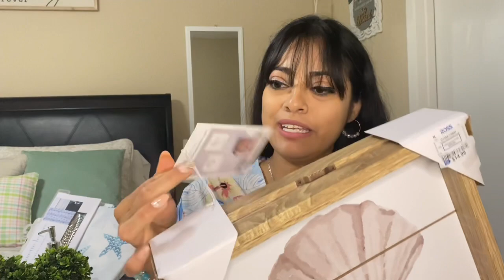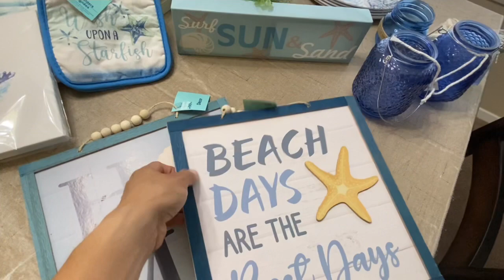DECORACIÓN DE VERANO2022+COMPRAS DE VERANO +HAUL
Buenos días ☀️ mis amig@s  bellas hoy les comparto este video de compras para verano , para decorar nuestra casa 🏠 esta Temática Será de Mar 🌊 con colores azules 💙

Agradezco mucho su apoyo en cada video y su cariño 🫶 muchas Gracias ☺️ les mando saludos y muchas bendiciones 👋✨.